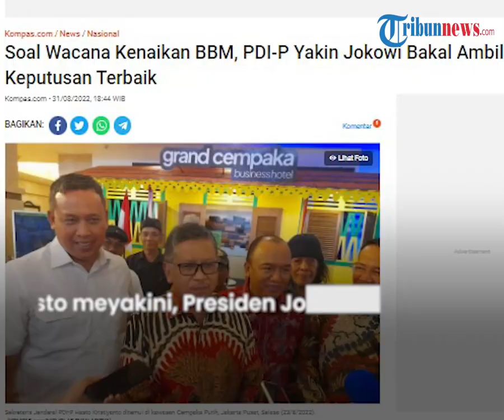Respons PDI-P Pemerintah Bakal Naikkan Harga BBM, Hasto: Yakin Pak Jokowi Ambil Keputusan Terbaik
TRIBUN-VIDEO.COM - Partai Demokrasi Indonesia Perjuangan (PDIP) merespons soal rencana Pemerintah menaikkan harga bahan bakar minyak (BBM).

Diyakini PDIP, Presiden Jokowi akan mengambil keputusan yang terrbaik di masa-masa tidak mudah ini.

Dikutip dari Kompas.com, hal itu diungkapkan Sekretaris Jenderal PDI-P Hasto Kristiyanto  saat ditemui awak media di kawasan Kuningan, Jakarta, Rabu (31/8/2022).